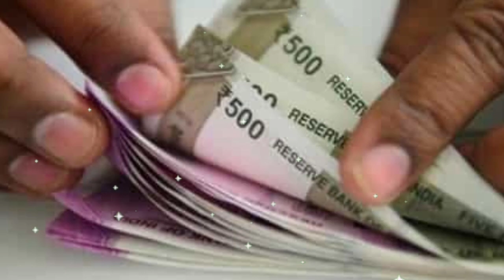गुरुवार के दिन करें यह उपाय, गरीबी भूल जाएगी घर का रास्ता | Vastu Shastra| Dharmik Gyan 2.0